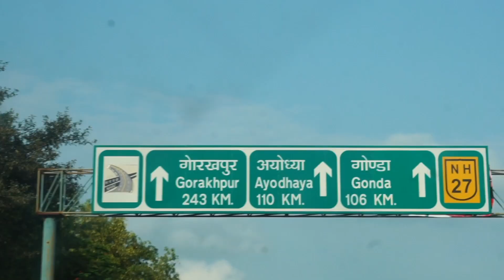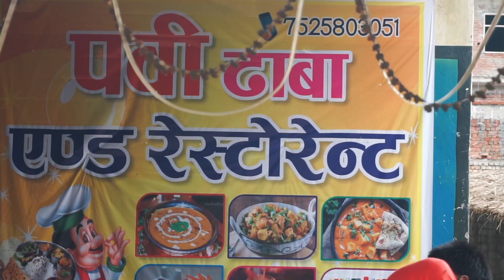Pure Veg Family Dhaba near Lucknow | Village Like Dhaba | Pet Friendly Dhaba | Tasty Food Barabanki